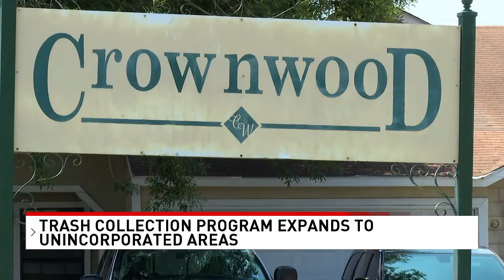Picking up trash to cut down on crime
SAN ANTONIO - The goal of a new pilot program seems simple: pick up trash and cut down on crime.

Bexar County’s pilot program began by providing trash collection in the Camelot II neighborhood to connect residents with a permanent solution for the neighborhood’s illegal dumping and high crime issues.

The program has been so successful and is now expanding into other unincorporated neighborhoods.

"We had a lot of people just dumping things in their yards and leaving it," said Beverly Lee, the Crownwood HOA president.

Lee explained she has heard from several residents about the piles of trash left outside homes in the unincorporated Crownwood neighborhood.

"It really, really made the neighborhood look bad.  That's a magnet for crime," Lee said.

Lee has been working hand-in-hand with Bexar County Commissioner Tommy Calvert to bring a pilot program that seems to be working in the Camelot II neighborhood to her own neighborhood.

For nearly a year, Bexar County has tried to expand this program to about 3,700 homes in three more unincorporated areas: Candlewood, Crownwood and The Glen

"It'll make the neighborhood look bad," said Ronnie Mann, a Crownwood resident.

The program brings trash pickup to hundreds of houses then charges are tacked onto homeowners' power bills.

"There is a mandate, and everyone in our neighborhood must have trash service," Lee said. "We've been telling our neighbors and helping our neighbors get on board."

The holdup has been for nearly a year, Bexar County could not find a city utility willing to handle the billing in *more* neighborhoods.

Now, there's a solution: Bexar County's Solid Waste Program will track and monitor it all.

"They've made it so easy that anybody can do it," Lee said.

In a statement, Commissioner Calvert expressed that he is disappointed neither SAWS or CPS Energy stepped up.

Paula Gold-Williams did not help her ratepayers in the county because she didn’t get approval from Mayor Nirenberg like CPS did from Mayor Taylor when the program began. Robert Puente from SAWS tried to confuse his board trustees into thinking these were not his ratepayers when all along it’s because SAWS stopped putting this on the water bill that caused the trash to pile up and the crime to increase for their customers in the 1990s. Petty political leadership who put personal disagreements and ego over people is why we have no billing partnerships from the utilities that are supposed to be supporting their customers. Bexar County’s leadership and staff have been diplomatic and kind for years and have done all they can to work with the city who sabotaged an award-winning program of government cooperation that lowed crime, reduced need for government animal and waste services and brought revitalization to housing stock in northeast Bexar County.

Meanwhile, residents are just glad the program is finally moving forward.

"I want to see a clean neighborhood that's safe," Lee said.